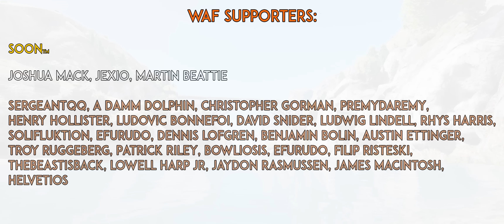GTA V: Make Visual Great Again Mod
A look at the Make Visuals Again mod for GTA V at 21:9